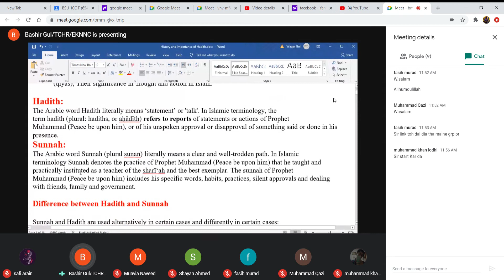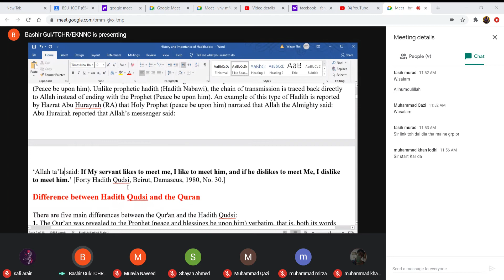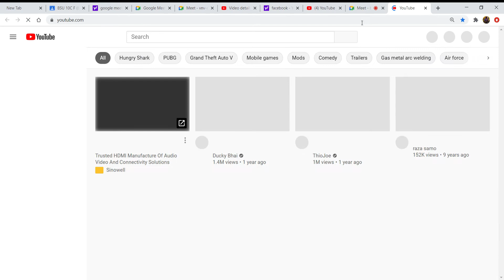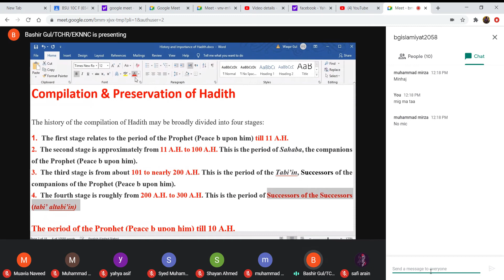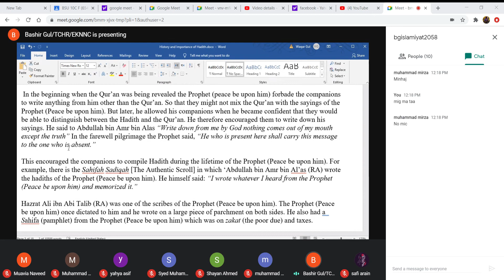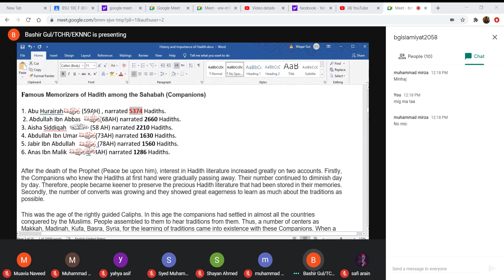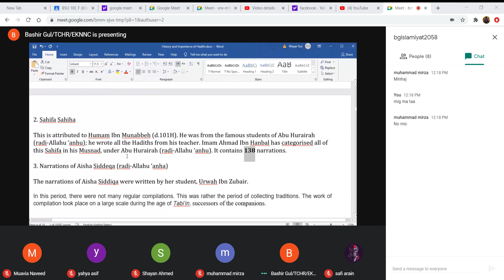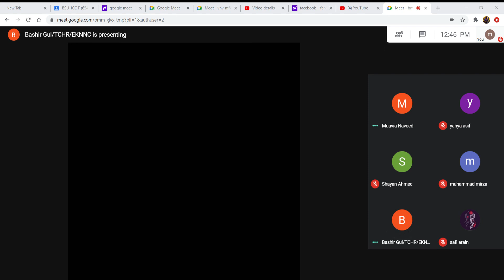importance of hadith/class 10/sir Bashir Gul/part 2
sorry no number no insta only